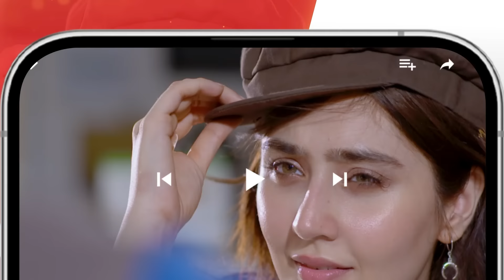Dooriyan - Episode 59 - 23rd February 2024 [ Sami Khan, Maheen Siddiqui Ahmed Taha Ghani ] - HUM TV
Writer: Samra Bukhari
Director: Adeel Siddiqui
Producer: Momina Duraid Productions

Cast:
Sami Khan
Maheen Siddiqui
Ahmed Taha Ghani
Sara Ejaz
Hunain Shahid
Fajar Khan
Beena Chaudhry
Sara Neelum
Waseem Abbas
Dua Zehra
Sadaf Ashan
Azra Mansoor
Nida Mumtaz
Majida Hameed
Ariba mir